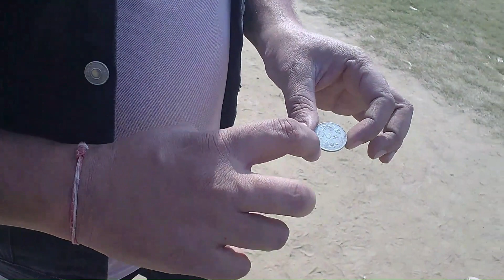cricket challenge @cricket lovers